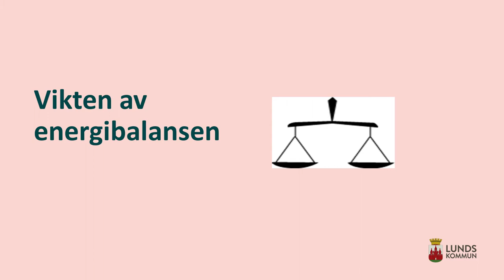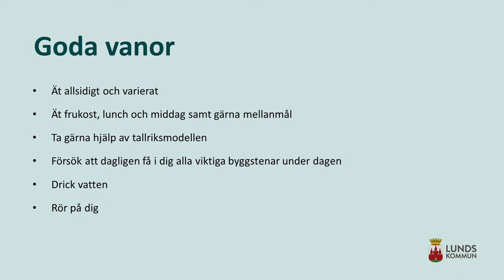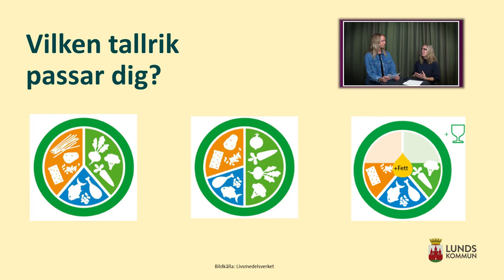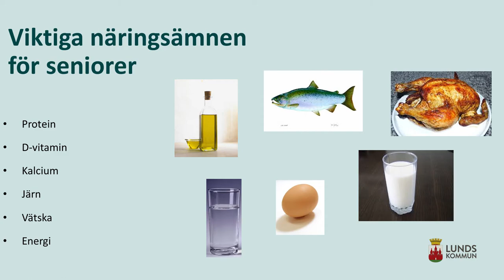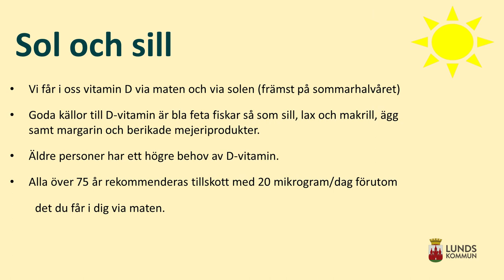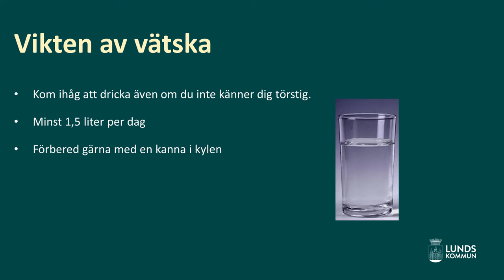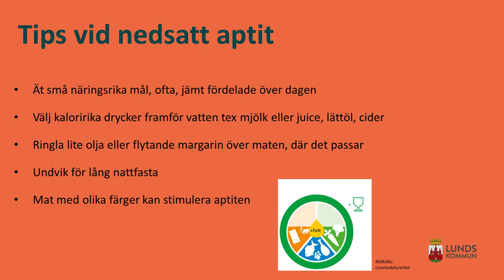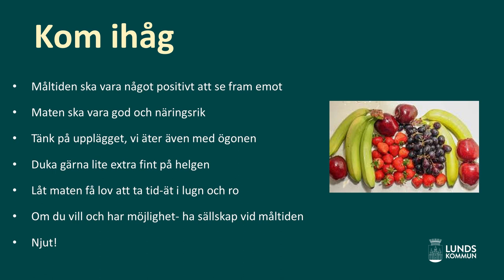Föreläsning med dietist Kristina Andersson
För att du ska ha bra balans och för att musklerna ska vara starka måste du äta rätt. Men det är inte alltid lätt att veta hur man ska tänka kring sin mat. Kristina Andersson som är dietist i kommunen är med oss idag för att dela med sig av matnyttiga tips och råd om vad du ska äta och hur du bör tänka kring maten.